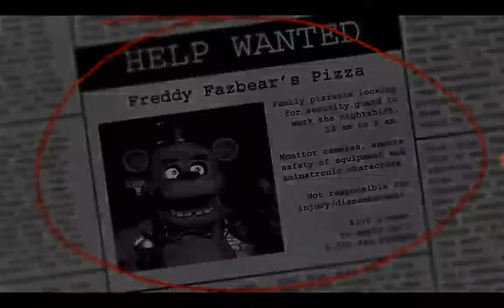THIS GAME IS TERRIFYING!!! Let's play FNAF 1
One day Funtime Freddy said I should give FNAF 1 a go. and even Bon Bon agreed! So being the fierce fox that I am, I decided to give the game a go. then I found out it was terrifying...😨